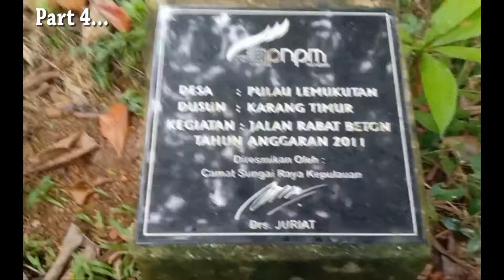PENGERAJIN TIKAR DARI DAUN PANDAN BERDURI (Pandanus Tectorius) / DAUN (SEKE)_OLAHAN TANGAN KREATIF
Daun pandan duri, pandan tikar, panda semak, atau pandan pudak (Pandanus tectorius) adalah salah satu tumbuhan yang banyak tumbuh ditepian pantai seluruh indonesia, dan juga banyak jenis varietasnya dan nama masing-masing daerah untuk mneyebutnya, pinggir daun ini memiliki duri yang cukup banyak, namun oleh tangan-tangan kreatif daun ini bisa di buat untuk bahan-bahan keajinan seperti tikar, tudung, dll.
Salah satu contohnya di vidio kita kali ini, yaitu mencoba menginvestigasi salah satu ibu-ibu rumah tangga yang sedang mengelolah bahan baku untuk pembuatan anyaman tikar.
cara-cara menganyam tikar menggunakan media daun pandan berduri ini banyak melalui peroes tahapan, mulai dari membuang durinya, melenturkanya, sampai dikeringkan agar kualitas semakin awet.
adapun kegunaan tikar itu sendiri bermacam-macam kegunaan seperti, untuk mejemur ikan asin, ikan teri, alas duduk, bahkan untuk tempat tidur, jika dibuat sedemikan rupa dengan motif yang menarik tentunya..

selamat menonton semoga bermanfaat, dan terhibur yah coy.